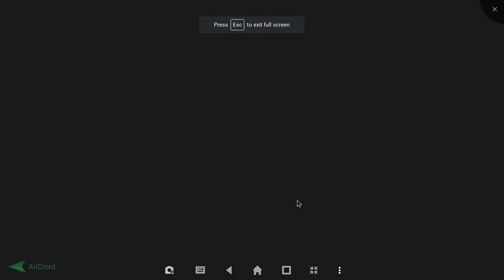I KEEP DIEING!!!!! MCPE|MINEPLEX SERVER SKYWARS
MCPE gamertag:mastergamertyle